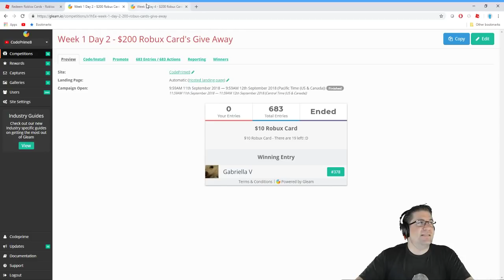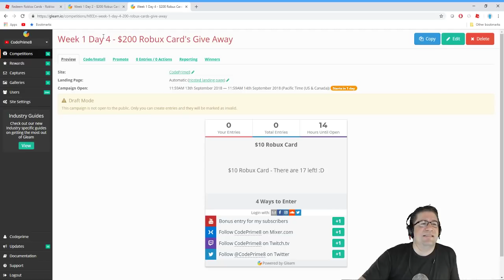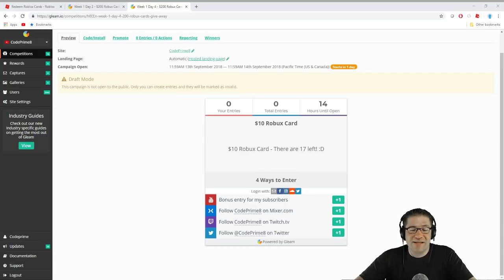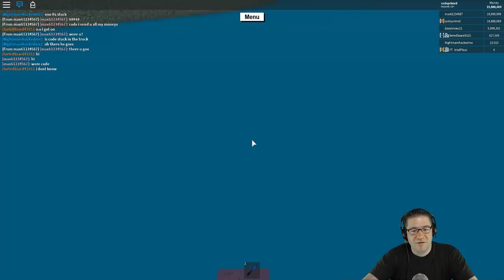Roblox - Lumber Tycoon 2 - Intel Ice Car Wars and stuff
In this episode of Roblox Lumber Tycoon 2, IntelPlays and I run cars into each other, and other just hanging out kind of things. :) actually, I had alot of fun. Love you all!

If you didn't win, THATS OK! Heres another chance at a Free Robux Card

📖 Preorder today! 📖